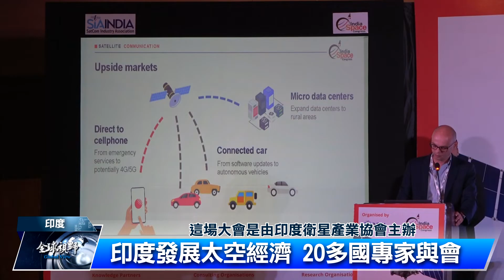印度太空大會 台印簽署合作備忘錄｜中央社影音新聞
台灣太空產業協會與印度衛星產業協會最近交換合作備忘錄，建立太空產業合作平台，未來將舉辦研討會及國際會議，強化產業間交流與鏈結，進而提升至官方層級合作。